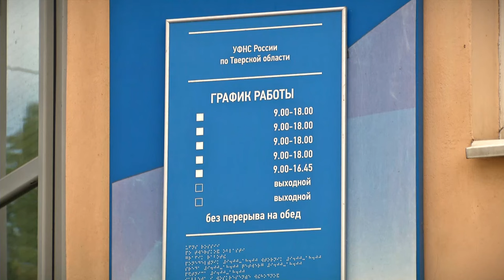Стоимость патента в Тверской области в 2024 году не изменится